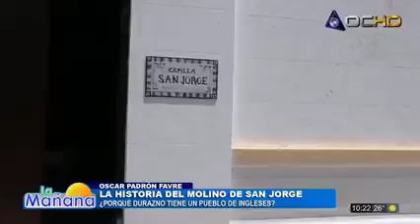Historia del Molino de Los Ingleses en San Jorge. El Lic. Óscar Padrón Favre lo cuenta.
HISTORIA DEL MOLINO DE LOS INGLESES
EN SAN JORGE

Días atrás quedó inaugurado un Memorial dentro del antiguo Molino de San Jorge construido por un inmigrante inglés, que lo trabajó solo 10 años a fines del siglo XIX. Su huella hizo que se extendiera un pueblo de ingleses, en Durazno.
Recibimos al Licenciado Oscar Padrón Favre para contar esta historia.
Video aportado por Fabrizio Volpe